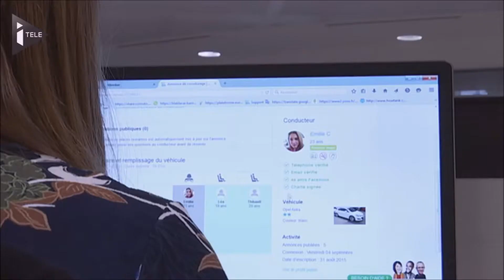Le site de co-voiturage Blablacar est devenue une entreprise "licorne".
Blablacar, une entreprise "licorne"
En neuf ans, le site de co-voiturage Blablacar est devenue une entreprise "licorne", c'est à dire qu'elle pèse plus d'un milliard de dollars. Une évolution qui doit au numérique, et qui devrait donner des idées à de nombreux entrepreneurs français.